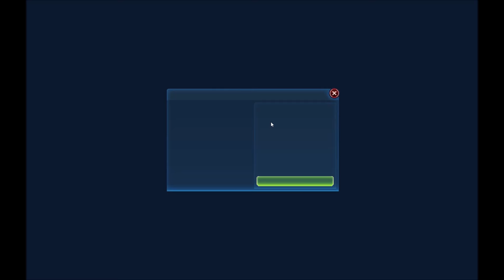Star Wars: Galaxy of Heroes #02 [Android][Deutsch/HD+] - Auch Helden werden untergehen